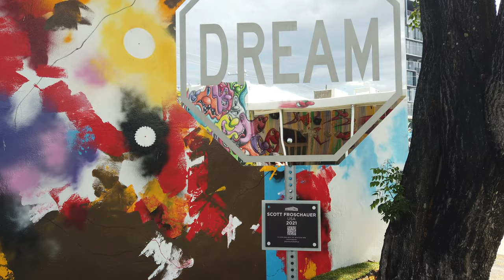Amazing Graffiti Art at Wynwood Walls | Miami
Here's a super fun walk through Wynwood Walls, which is a museum full of amazing graffiti art in Miami, Florida.

The Wynwood Walls was conceived by the renowned community revitalizer, Tony Goldman in 2009. He was looking for something big to transform the warehouse district of Wynwood, and he arrived at a simple idea: “Wynwood’s large stock of warehouse buildings, all with no windows, would be my giant canvases to bring to them the greatest street art ever seen in one place.”

Starting with the 25th–26th Street complex of six separate buildings, his goal was to create a center where people could gravitate to and explore, and to develop the area’s pedestrian potential.

The Wynwood Walls became a major art statement with Tony’s commitment to graffiti and street art, a genre that he believed was under appreciated and not respected historically. He wanted to give the movement more attention and more respect: “By presenting it in a way that has not been done before, I was able to expose the public to something they had only seen peripherally.”

In 2010, building on the momentum of the year before, Goldman Properties added 10 more artists to their roster of Walls. They opened the Wynwood Doors, Tony Goldman’s nod to traditional portrait galleries, and expanded the mural program outside the Walls.

0:00 - Highlights and Intro
0:25 - Map and Overview of Walk
2:23 - Start of the walk
2:43 - Be the Change
2:59 - Close-up of the indigenous portraits
3:53 - One of the most famous pieces
4:50 - Recycled plastic sculpture (SUPER COOL!)
6:25 - One of my favorite pieces
6:47 - Back patio area
7:01 - DREAM
8:01 - The Wynwood Walls Shop
8:30 - SpongeBob SquarePants!

Experience the world one step at a time with World Walks.